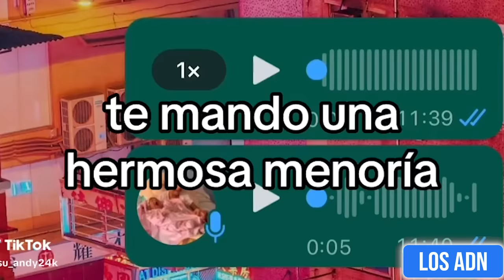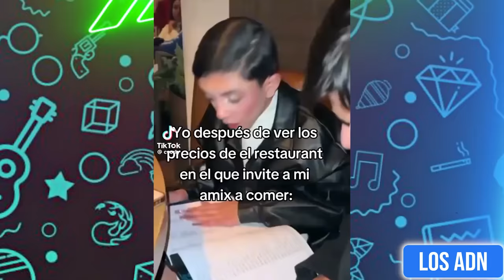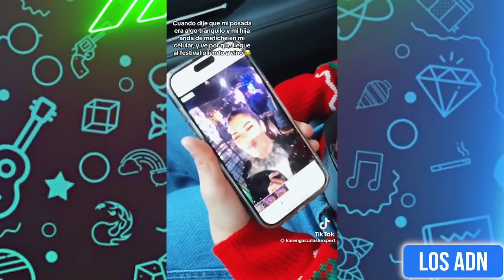🤡 LOS NIÑOS SON EL FUTURO 😂 (SI TE RIES PIERDES)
Los videos mas divertidos de Diciembre 2023 XD

EDICION: @AbrahamSantoyo